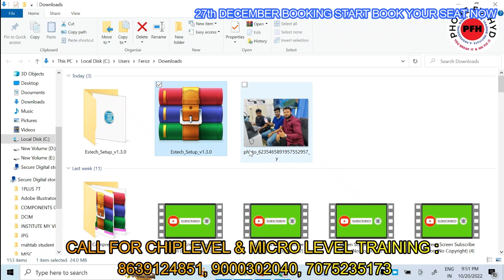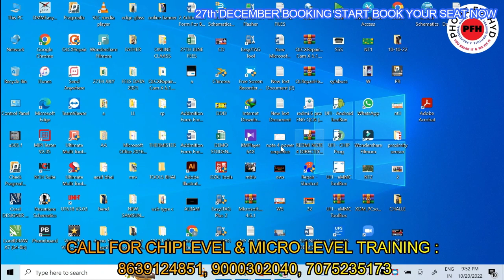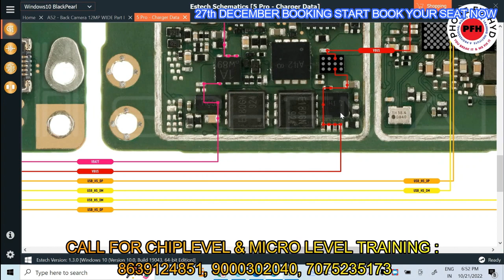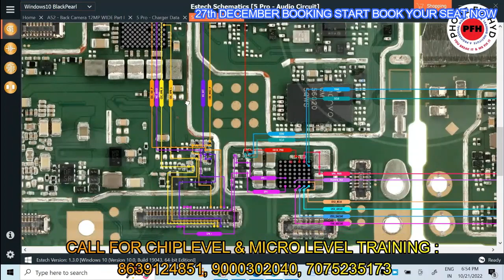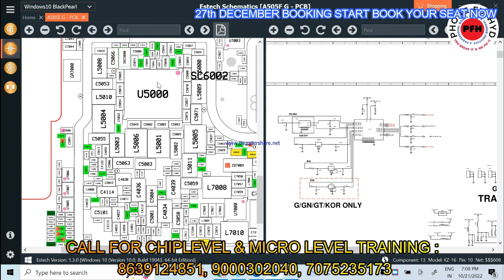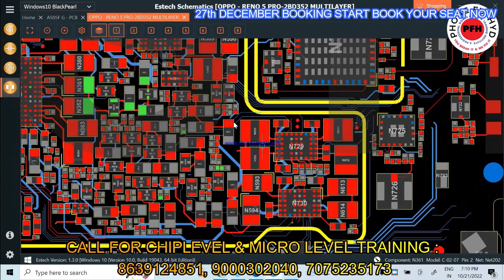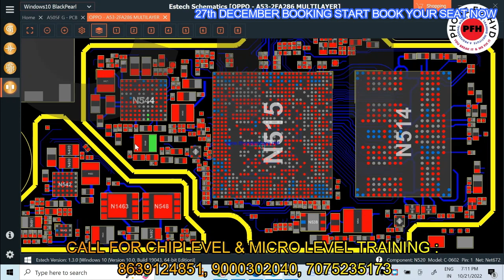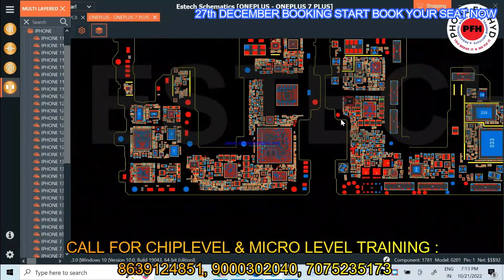ESTECH_SCHEMATIC_FREE_FOR_OUR_SUBSCRIBERS || ESTECH FULL REVIEW AJTAK KISINE NAHI BATAYA ISTARAH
FOR TOOL PURCHASE.

3. SAMSUNG S10 PLUS DEAD LOW BOOTING 100% SOLUTION YOUTUBE FIRST DEAD MOBILE REPAIR EASY TRICK

5. DIGITAL IC KAISE KAAM KARTI HAI ? || EK IC KO KYA SUPPLY CHAHIYE WORK KARNE KE LIYE || WORKING OF IC

7.  क्या कही से ब वोल्टेज कही और दे सकते है दूसरे सेक्शन में ? || Mediatek Power ic Buck & Ldo Section